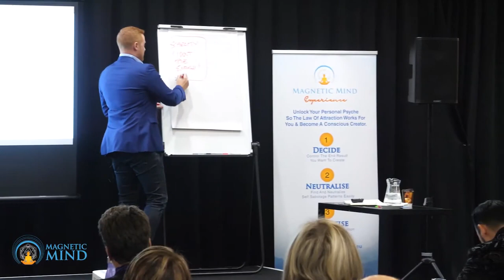Whatever you plant in your mind will grow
You cannot plant seeds of scarcity and grow abundance. Our mind is the most fertile place in the planet. Whatever you plant in your mind will grow. Most people, they literally spend day to day in scarcity saying "I don't have enough" and they are going around in scarcity, going around in doubt. They are planting seeds of scarcity and doubt. That is why for most people, this has become their identity.